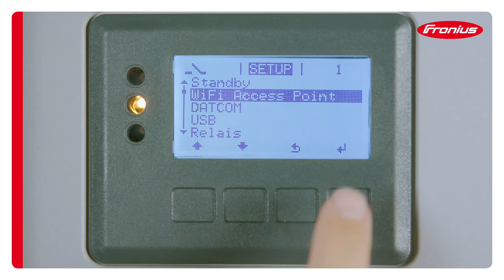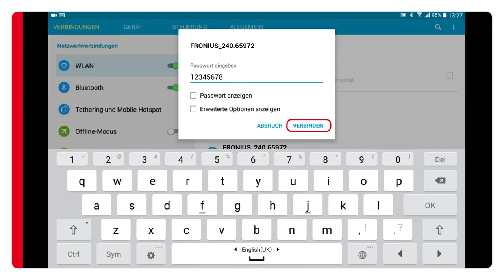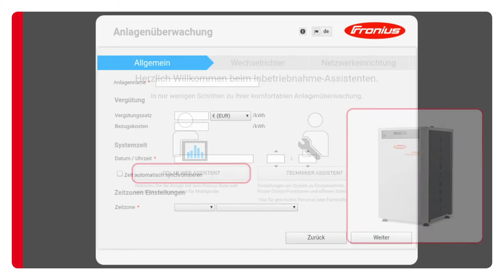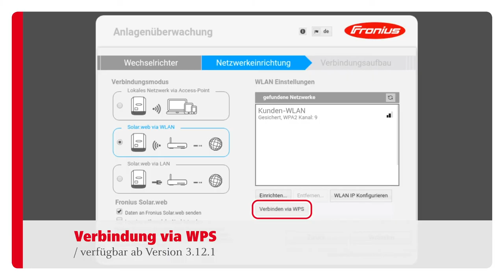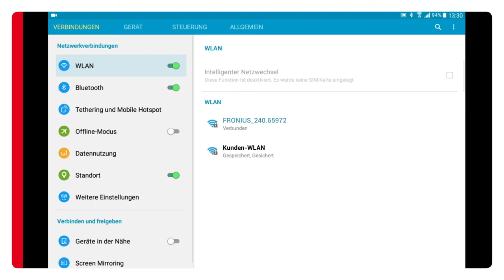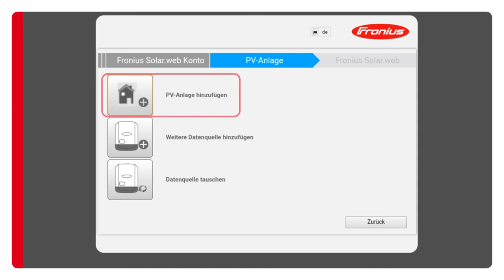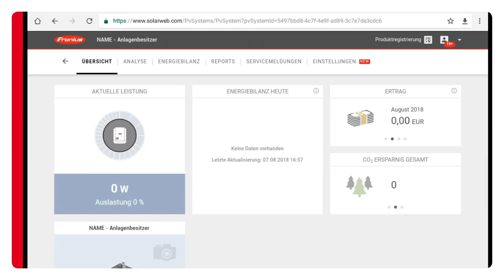System-Monitoring mit dem Fronius Datamanager 2.0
In diesem Video zeigen wir Ihnen, wie man nach dem Anschluss des Wechselrichters das Anlagen-Monitoring von Fronius in Betrieb nimmt.